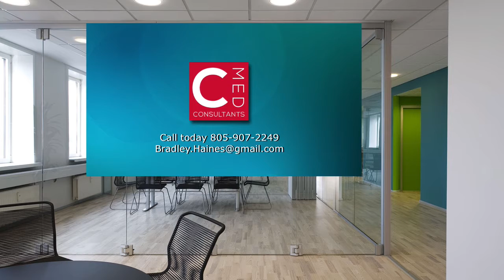California Concierge Medical Consulting Experts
C-MED Consulting has designed an effective Boutique Medicine, Private Medicine, or Concierge Medicine programs for those successful independent medical practitioners who are overburdened with patient volumes, and frustrated with the unending hours of paperwork, insurance bureaucracy, and processing demands that are associated The goal of C-MED is to be your Concierge expert, your right hand, to assist you as you change up your medical practice into a much more rewarding enterprise for both the Physician and his/her loyal patients.